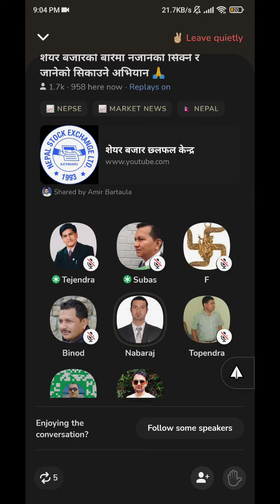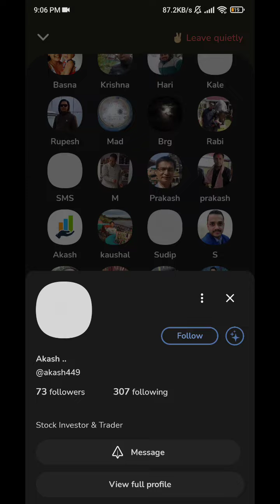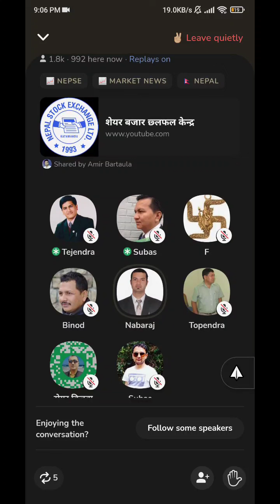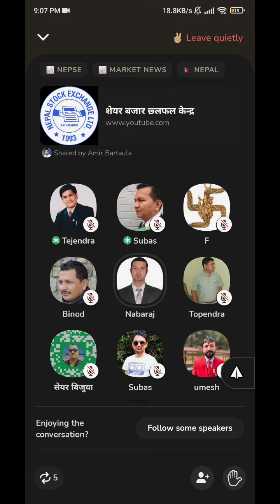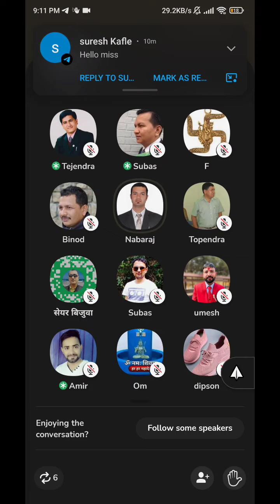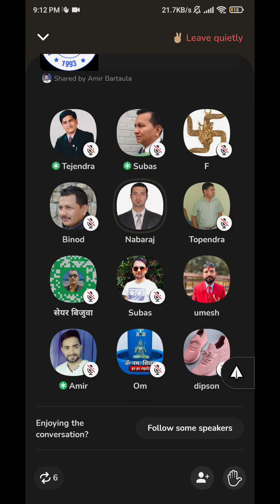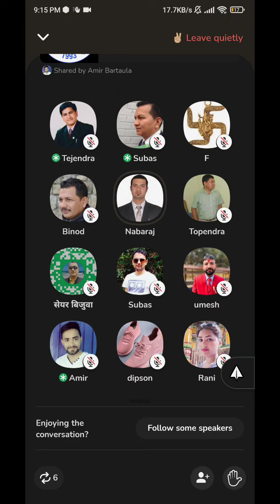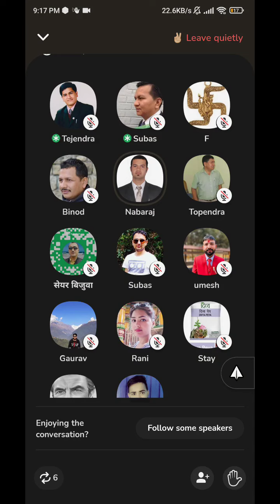Chunab Le Market Lai Kasto Pravab Parla | Nabaraj Dahal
ShareMarketInNepal,NepseWeeklyUpdate, arthasansar, arthasarokar, share marekt tip